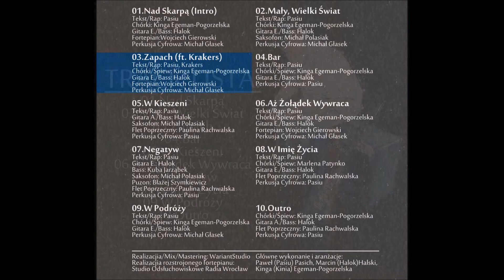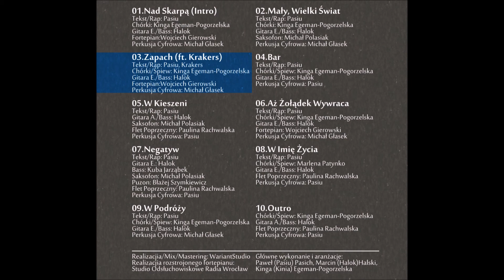03.4Przez4 - Zapach (ft.Krakers)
Artist: 4Przez4
Album: Mały, Wielki Świat

Tracklista:

01.Nad Skarpą (Intro)
Tekst/Rap: Pasiu
Chórki: Kinga Egeman-Pogorzelska
Gitara E./Bass: Halok
Fortepian:Wojciech Gierowski
Perkusja Cyfrowa: Michał Głasek

02.Mały, Wielki Świat
Tekst/Rap: Pasiu
Chórki: Kinga Egeman-Pogorzelska
Gitara E./Bass: Halok
Saksofon: Michał Polasiak

03.Zapach (ft. Krakers)
Tekst/Rap: Pasiu, Krakers
Chórki/Śpiew: Kinga Egeman-Pogorzelska
Gitara E./Bass: Halok
Fortepian:Wojciech Gierowski

04.Bar
Tekst/Rap: Pasiu
Chórki/Śpiew: Kinga Egeman-Pogorzelska
Gitara E./Bass: Halok
Perkusja Cyfrowa: Pasiu

05.W Kieszeni
Tekst/Rap: Pasiu
Gitara A./Bass: Halok
Saksofon: Michał Polasiak
Flet Poprzeczny: Paulina Rachwalska
Perkusja Cyfrowa: Pasiu

06.Aż Żołądek Wywraca
Tekst/Rap: Pasiu
Chórki/Śpiew: Kinga Egeman-Pogorzelska
Gitara E./Bass: Halok
Fortepian: Wojciech Gierowski

07.Negatyw
Tekst/Rap: Pasiu
Gitara E.: Halok
Bass: Kuba Jarząbek
Saksofon: Michał Polasiak
Puzon: Błażej Szymkiewicz
Perkusja Cyfrowa: Pasiu

08.W Imię Życia
Tekst/Rap: Pasiu
Chórki/Śpiew: Marlena Patynko
Gitara E./Bass: Halok
Perkusja Cyfrowa: Pasiu

09.W Podróży
Tekst/Rap: Pasiu
Chórki/Śpiew: Kinga Egeman-Pogorzelska
Gitara E./Bass: Halok

10.Outro
Chórki/Śpiew: Kinga Egeman-Pogorzelska
Gitara A./Bass: Halok
Perkusja Cyfrowa: Pasiu
Realizacjia/Mix/Mastering: WariantStudio
Realizacjia rozstrojonego fortepianu:
Studio Odsłuchowiskowe Radia Wrocław